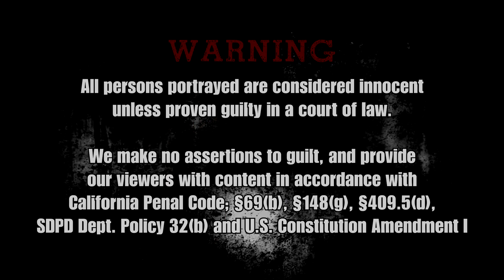Copwatch | Alleged Shoplifting Arrest | Empowering The Youth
San Diego Copwatch July 22, 2017
City Heights Park, Mid-City San Diego